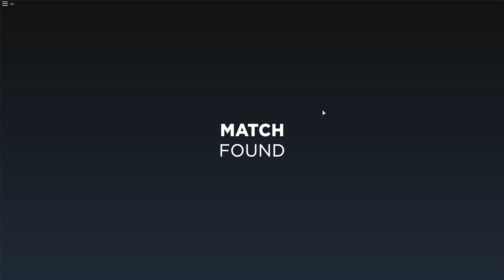Solo PVP| Blackhawk Rescue Mission 5 (OPERATION DAYBREAK)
This dude on the 2nd match left me and I was solo.